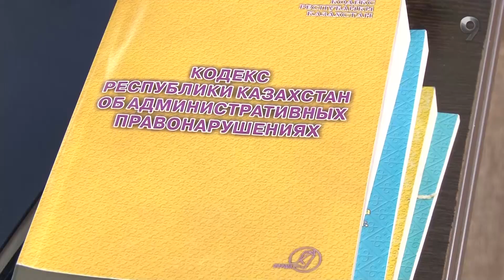Интервью с Бибигуль Бекентаевой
Интервью со следственным судьей Степногорского городского суда Бибигуль Бекентаевой.